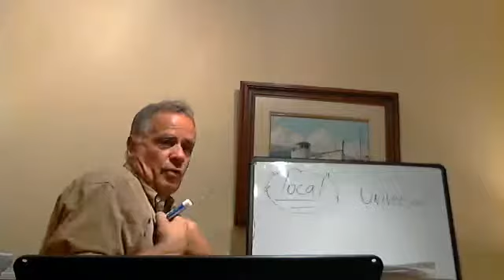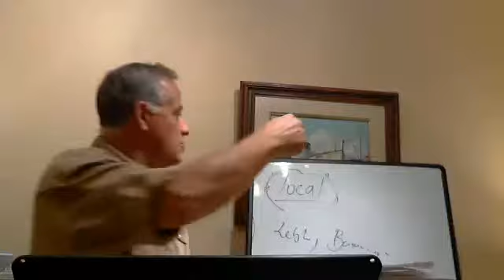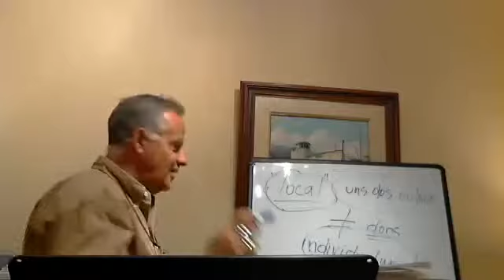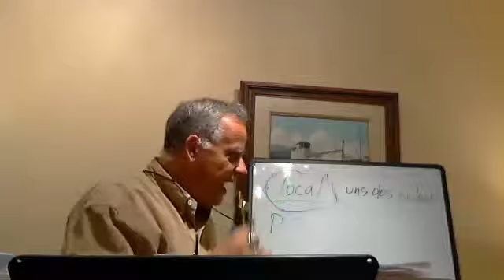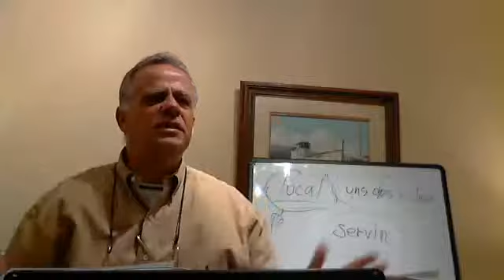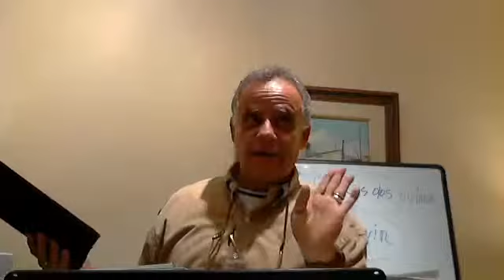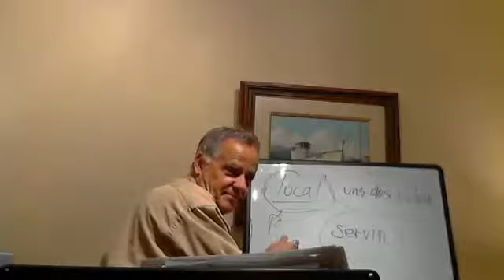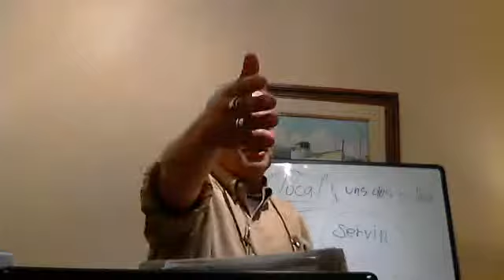Interpretação de um sonho.